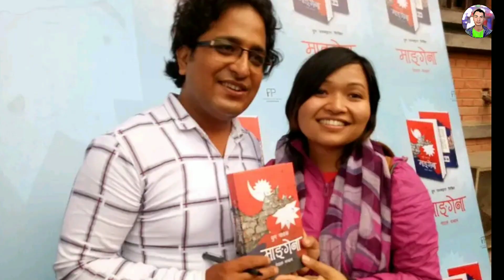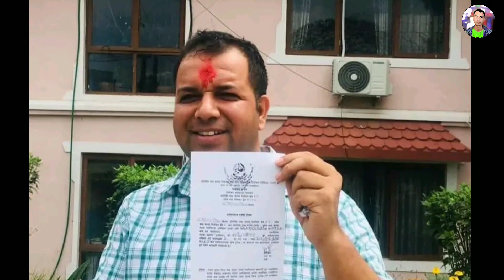2079 सालको चुनाव मा पराजीत भएका चर्चित उमेद्वारहरू || Candidates who lost the election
2079 सालको चुनाव मा पराजीत भएका चर्चित उमेद्वारहरू || Candidates who lost the election